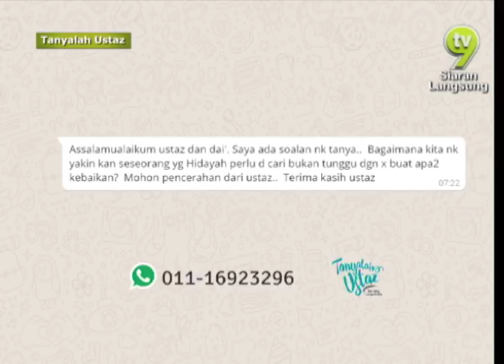Tanyalah Ustaz - Hidayah Milik Allah 2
Ustaz Abdullah Mahmud
Bagaimana kita nak yakinkan seseorang bahawa hidayah itu perlu diburu